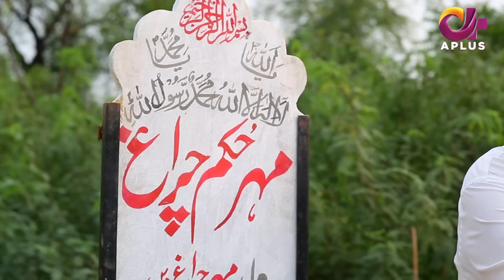Laal Ishq - Last Episode 27 | Aplus Dramas | Faryal Mehmood, Saba Hameed, Waseem | CU1O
Laal Ishq - Episode 27 | Aplus Dramas | Faryal Mehmood, Saba Hameed, Waseem | CU1O | Pakistani Drama